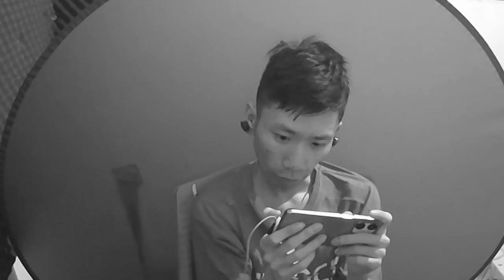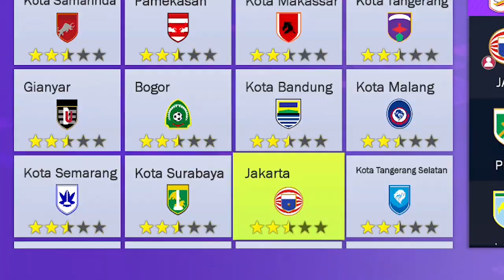Football League 2023 ! Ada Liga Indo dll Size Ringan